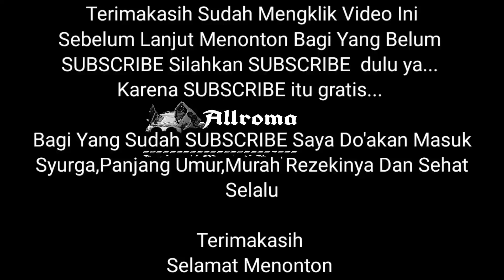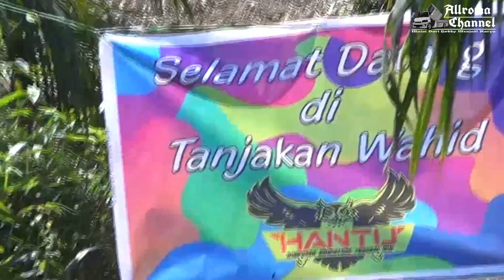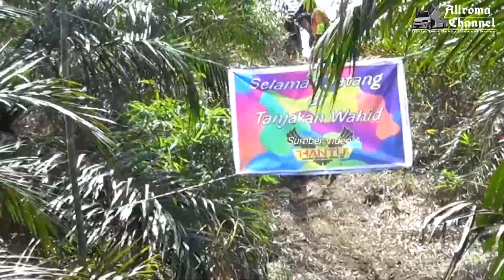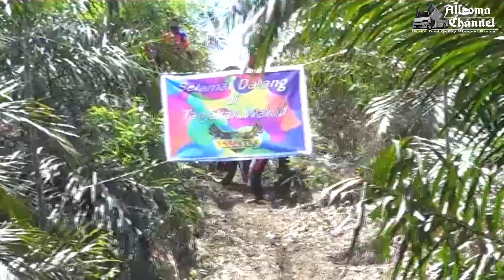Motor Trail indonesia 2020 part 2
Assalamualaikum ww. Apa kabar sahabat Allroma_channel semuanya. ???
Semoga baik² saja
Sehat selalu
Panjang umur
Murah rezekinya
Anteng jodohnya 🤣🤣🤣
Aminnn.

Divideo kita kali ini kembali kita meliput acara motor trail
Sekarang trail nya beda dengan yg lain, yang mana trail trabas kali ini kita bergabung dengan kapolres dan dandim tanjabbar,(tanjung jabung barat)
Dandim 0409 Tanjab
Bpk. Letkol inf. Erwan susanto S.I.P
kapolres
Bpk. AKBP Guntur saputro S.I.K,M.H

Alhamdulillah acara berjalan lancar,dan diikuti oleh beberapa komunitas motor trail dari berbagai komunitas yg ada di keb tanjabbar dan kecamatan Tungkal ulu

Trabas nya menjadi semakin extreme karena jalur yg dilewati semalam diguyur hujan,,,para rider pun di pacu adrenalin nya untuk melewati trek yg dilalui.

Penasaran dengan aksi kapolres,dandim dan rider lainnya serta keseruannya. ?
Yuk Simak video berikut sampai selesai ya.

Terima kasih

Nb:
💻📽➡️Allroma_channel

Serta like,koment and shere sekira video ini berguna dan menginspirasi

Semoga baik² saja
Sehat selalu
Panjang umur
Murah rezekinya
Anteng jodohnya 🤣🤣🤣
Aminnn.

Terima kasih

Nb:
💻📽➡️Allroma_channel